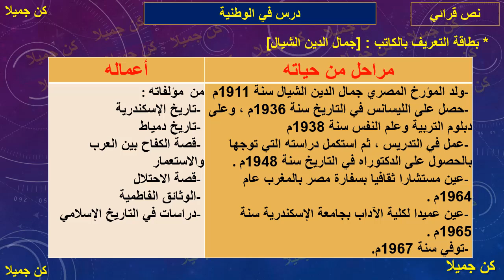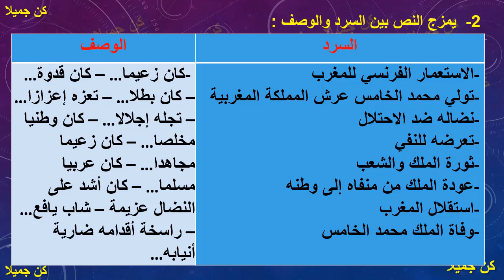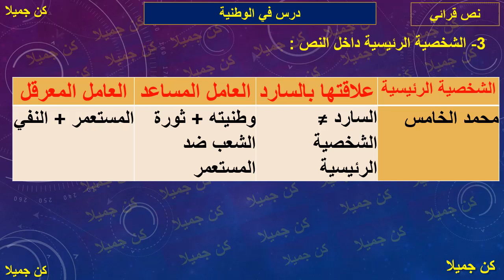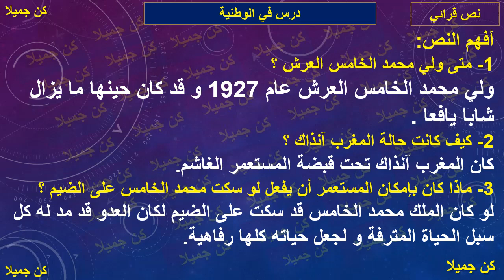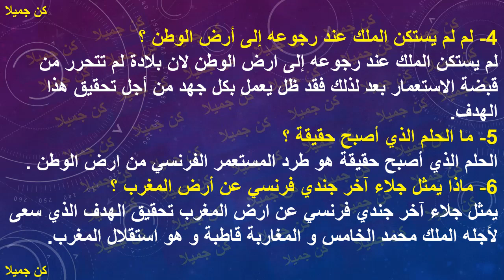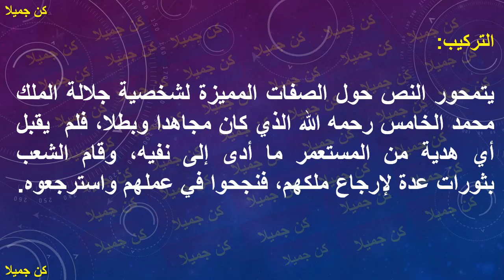درس في الوطنية 62و63و64و65 المرجع في اللغة العربية الثانية إعدادي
الأولى _إعدادي
الثانية _إعدادي